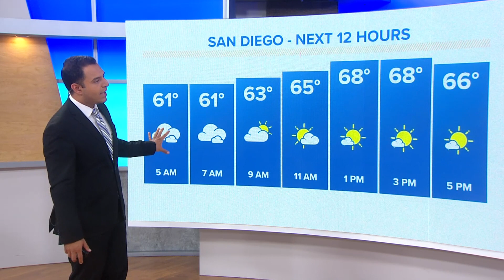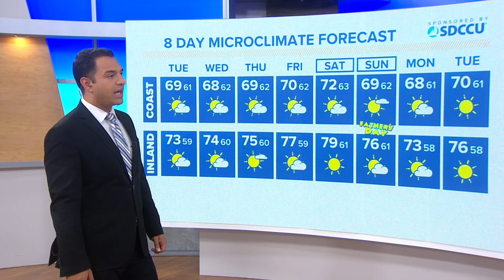Warming temperatures and clearer skies as the week progresses in San Diego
Marine layer clouds will become less dense this week as temperatures gradually warm up with the peak of the heat Saturday. Cooler days will return next week.